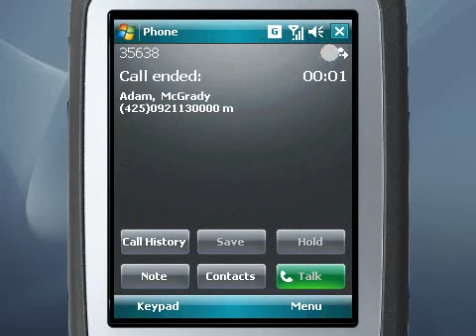FelinSoft EasyPhone 2.5 - Speed Dial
•Two Contact Display Modes: Keypad Scroll or Index Scroll.
•Touch and Drag Scrolling Display.
•Multiple Languages: English, Traditional Chinese, Simplified Chinese, and Japanese.
•Automatically Imports Contact entries from Default Contacts Database.